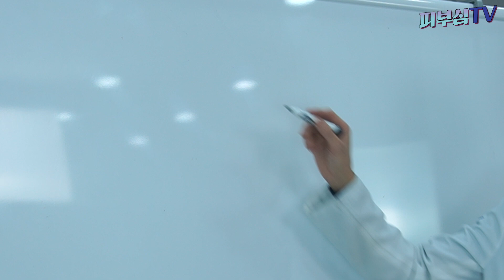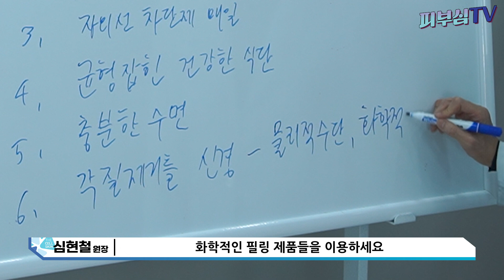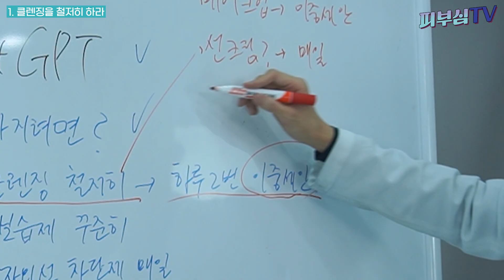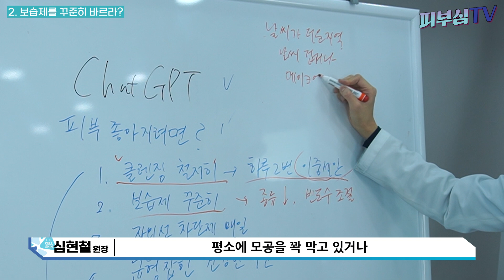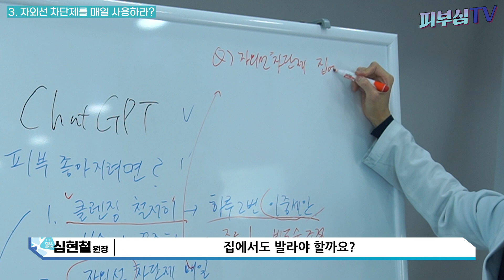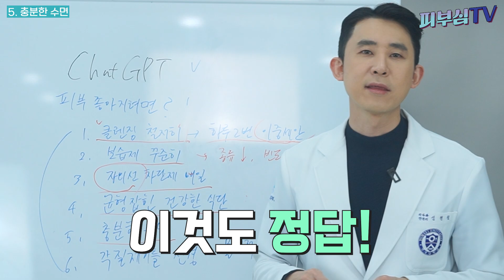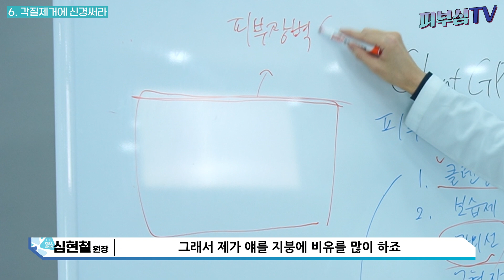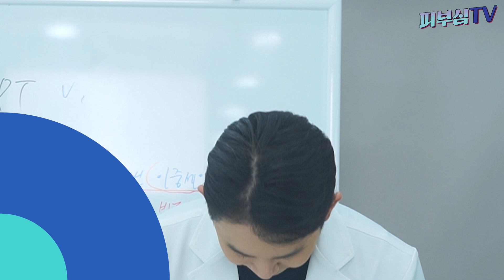ChatGPT가 알려준 피부관리법? 피부과 전문의가 직접 검증해봤습니다!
요즘 AI 열풍이 대단하죠. 저도 최근 들어서 열심히 사용중입니다. 이제는 궁금한게 있으면 검색보다도 Chat GPT에게 물어볼때가 더 많은 것 같은데요. 분명히 부심이 여러분들 중에서도 이렇게 ChatGPT 같은 AI서비스에게 피부질환 관련 상담이나 조언을 얻는 분들이 있을 것 같습니다. Chat GPT를 사용하다보면 정말 뛰어날 때도 있는데, 가끔은 말도 안되는 이야기를 할 때가 있어서 당황할 때도 있습니다. 그래서 오늘은! ChatGPT의 답변을 바탕으로 정말로 “챗GPT가 추천하는 피부관리법이 뭔지? 과연 피부과 전문의 입장에서 괜찮은건지?, 하나씩 짚어보겠습니다.

00:00 오늘의 주제
03:13 1) 클렌징을 철저히 하라
06:02 2) 보습제를 꾸준히 바르라?
09:11 3) 자외선 차단제를 매일 사용하라?
11:59 4) 균형잡힌 건강한 식단을 유지하라?
12:45 5) 충분한 수면이 중요하다
13:50 6) 각질제거에 신경써라